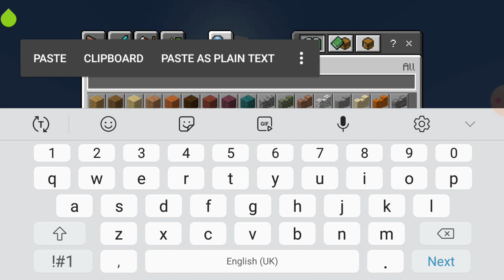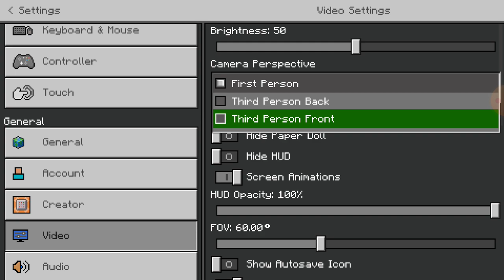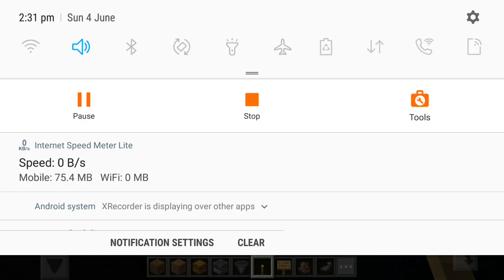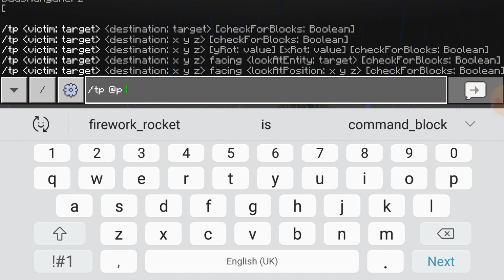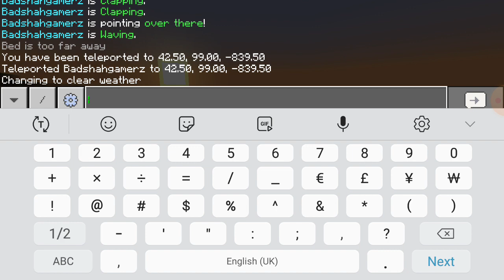Finally! Navrit Gaming 100 Days On Raft World Download For Minecraft PE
(Password is in this video so please watch this video carefully)

Welcome to Navrit Gaming's highly anticipated video showcasing 100 days of survival on a thrilling Raft World in Minecraft Pocket Edition! Join us on this epic journey as we navigate the treacherous waters, overcome obstacles, and build an impressive base to survive and thrive. Get ready for an adventure packed with excitement, resource management, and ingenious crafting strategies!

In this video, Navrit Gaming takes on the challenge of surviving 100 days on a custom Raft World in Minecraft PE. Watch as they gather resources from the vast ocean, salvage wreckage, and build a floating sanctuary to protect themselves from dangerous creatures lurking beneath the waves. With limited resources and an ever-changing environment, every decision is crucial for their survival.

Witness the evolution of Navrit Gaming's base as they gradually expand it, incorporating ingenious contraptions and defensive mechanisms to ward off enemies. Experience the satisfaction of watching their settlement grow from a modest raft into a flourishing fortress, complete with farms, storage systems, and advanced crafting stations. Learn from their expert techniques and discover new ways to maximize efficiency and progress in your own Minecraft PE adventures.

But survival is not the only challenge Navrit Gaming faces. They encounter hostile creatures, explore mysterious islands, and uncover hidden secrets throughout their 100-day journey. Will they conquer the dangers that lie ahead and emerge victorious?

Don't miss out on this exciting Minecraft PE gameplay video, filled with thrilling moments, beautiful landscapes, and impressive builds. Whether you're an avid Minecraft player or a casual enthusiast, there's something for everyone to enjoy in Navrit Gaming's epic 100 Days On Raft World adventure. Watch, learn, and get inspired as they push the boundaries of survival in this unique Minecraft PE experience!